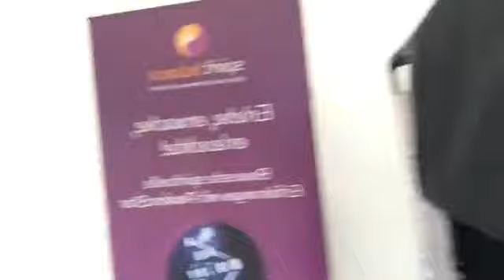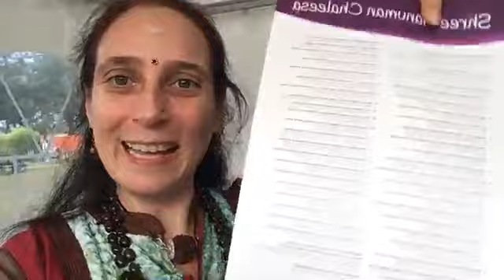Energieobjekte Hanumans Power auf den India Summer Days 2019 in Karlsruhe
Wir waren auf den India Summer Days in Karlsruhe! Einen kurzen Eindruck hier im Video zu unseren wunderbaren Energienobjekten, du du auch im Spiritbalanceshop bestellen kannst
Alle Infos zur 108 x Hanuman Chalisa:
Trage dich hier mit deiner Emailadresse ein, wenn du unseren Newsletter erhalten möchtest:
Unsere spirituellen Angebote in Sasbachwalden:
Live-Videos mit Bharati finden spontan auf facebook statt:
Folge Bharati gerne auch auf Instagram:
Ich freue mich über jede kleine Spende als Energieausgleich. Danke von Herzen!